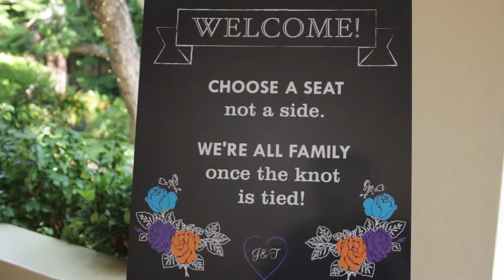marketing ceremony LJWC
Wedding ceremony at La Jolla Woman's Club